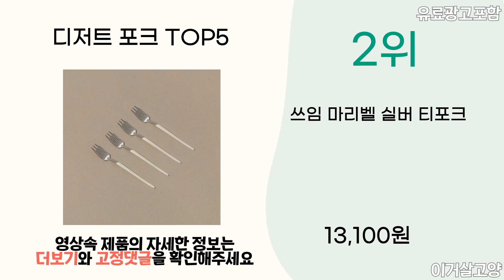2024년 인기 디저트 포크 추천 TOP5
1위 : 트루쿡 고급 뉴욕 커트러리, 디저트 포크 1p, 혼합색상, 1개
가격 : 15,000원

2위 : 쓰임 마리벨 실버 티포크
가격 : 13,100원

3위 : 테이블아트 스마트 티포크
가격 : 9,000원

4위 : 쥬시안쿡 삽모양 디저트 스푼 포크10p, 5개
가격 : 10,900원

5위 : 프렌치블랑 디저트 과일포크
가격 : 8,900원